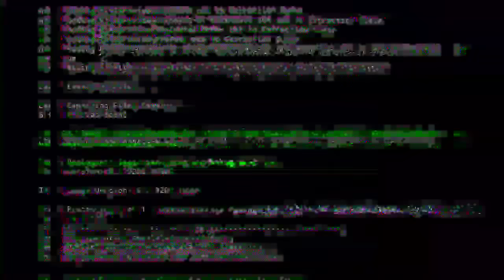🔴 SKUAT BARU TIMNAS! AKHIRNYA TIMNAS INDONESIA BERUBAH TOTAL....